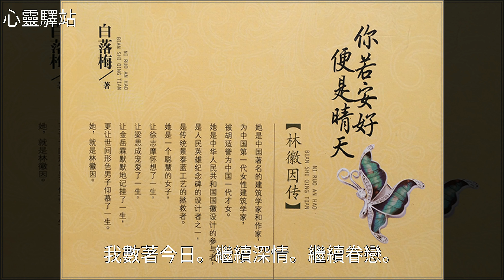人間歡喜，不過是各自安好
人間歡喜，不過是各自安好人間歡喜，不過是各自安好早 期 教 育 , 美 文